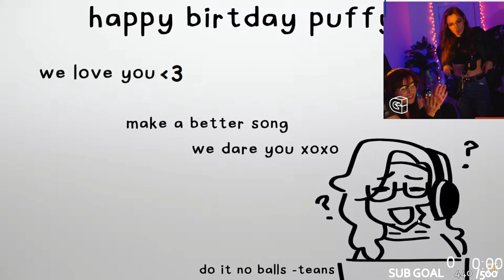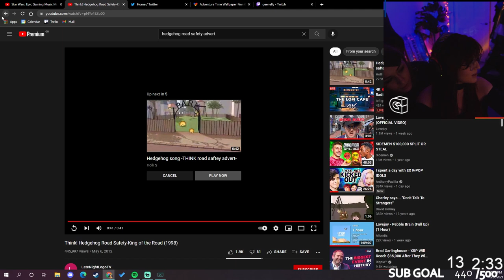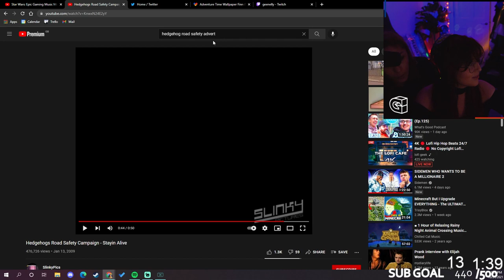Captain Puffy Comes To Gee Nelly's Rescue!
Captain Puffy Comes To The Rescue!

Listen & support the heck out of the insane Captain Puffy song please let them know Nelly sent you🤍
made masterfully by:

artist : teans (@patchscam)
editor : cody (@carbonatedcody)